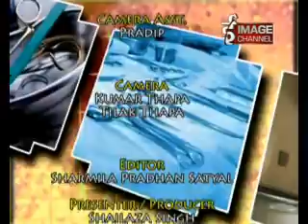Mero Doctor - Talk about Alzhiemer Day -Part 2 - Ashoj 03 - 2069